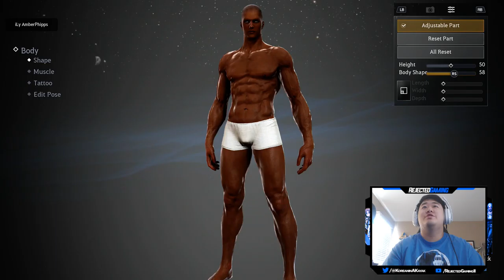Black Desert Online (Xbox) - Brawling With Striker (01)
In this series i will be uploading portions of my time with the striker character doing various fighting and farming instead of focusing on the story. I didnt initially believe that i would like the striker character but i may have been wrong.